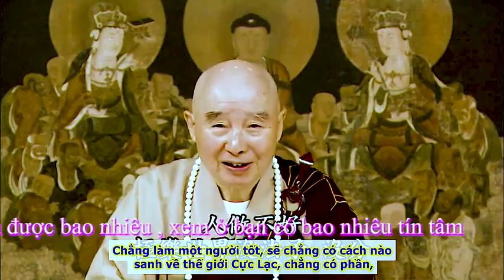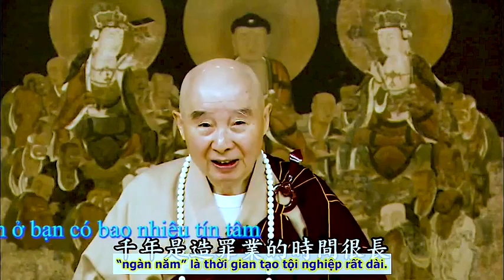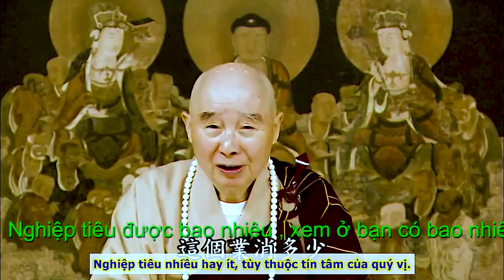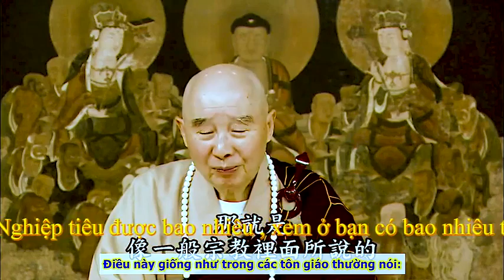Nghiệp tiêu được bao nhiêu , xem ở bạn có bao nhiêu tín tâm